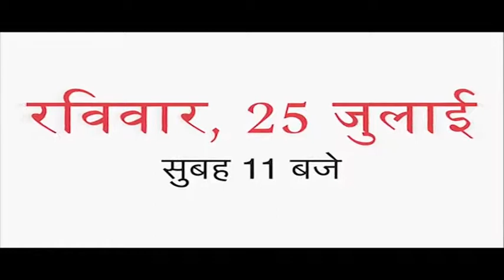II DDK SILCHAR II Mann Ki Baat Promo 01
Mann Ki Baat Promo 01 ( Bengali Version )